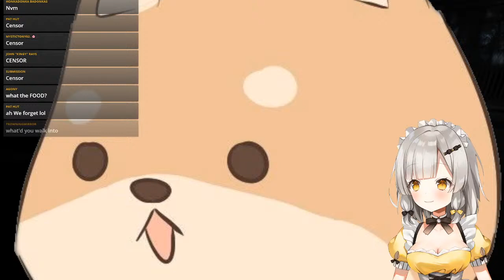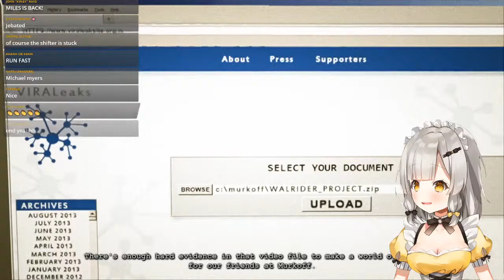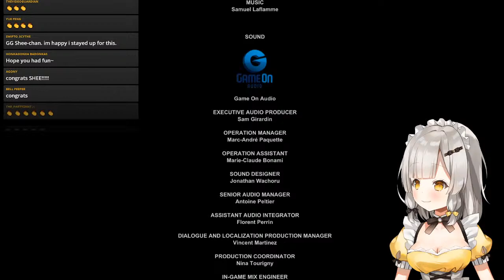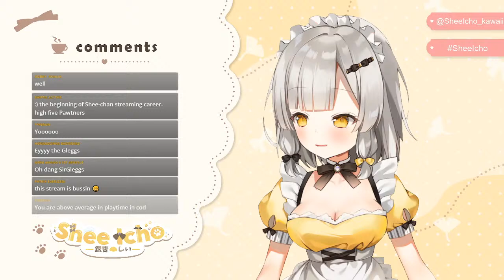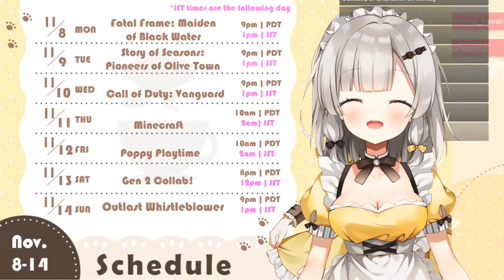Outlast Whistleblower | I'm Not Scared!! Part 2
It's time for our first spooky gaming session!! We're kicking it off with Outlast Whistleblower. I know how to whistle, this shouldn't be too hard, right!?